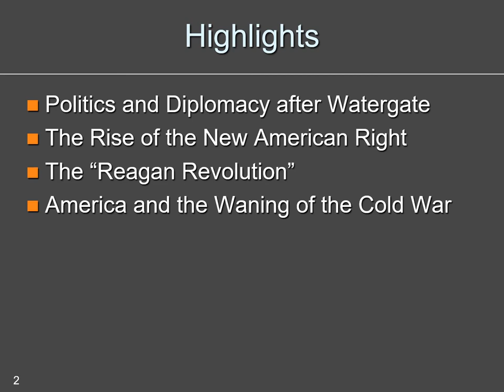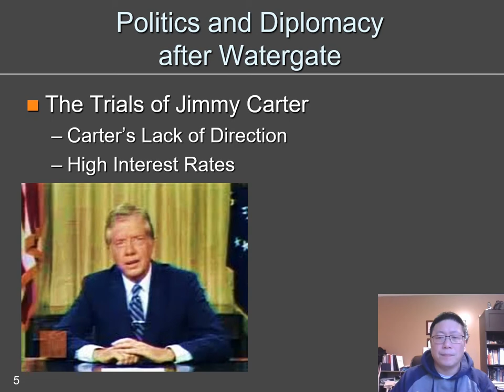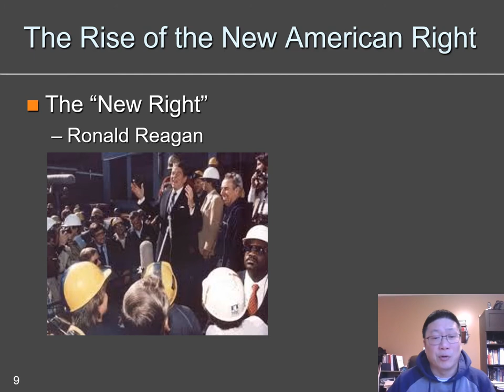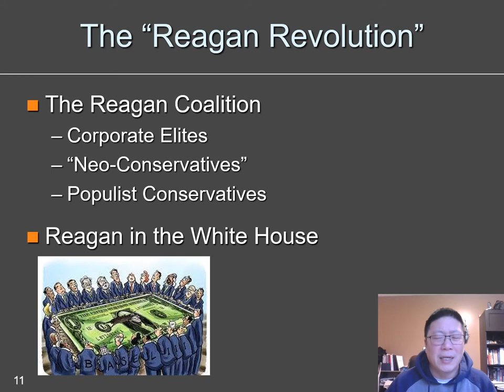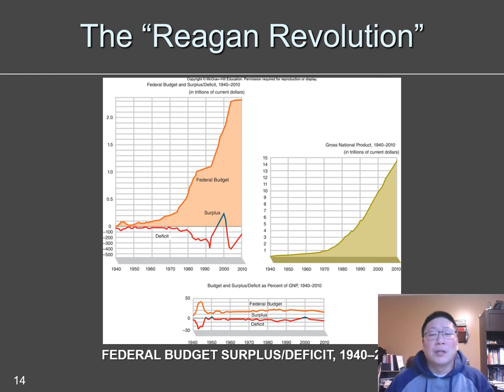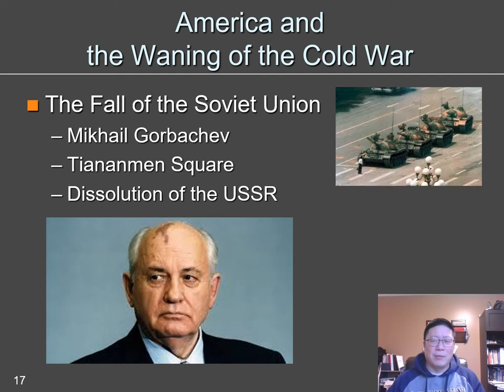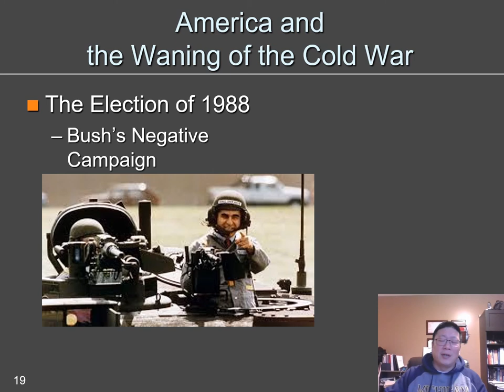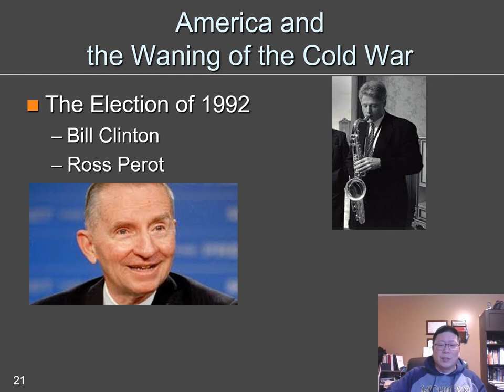Ch 31 Video